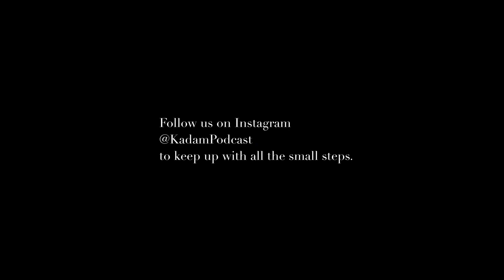S1-E4 | Mehak Pyarali | Public Relations | A potential future lawyer, currently house flipping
In this episode, our guest shares her journey of wanting to be a lawyer, a field she got into because of an argument she had with her teacher in fifth grade. Listen as we uncover how long she actually pursued that and what the Desi (People having strong roots and behaviors of the Indian subcontinent) community and those around her think of her decisions. Being a great friend to every person she meets, she mentions what she believes are the secrets to those relationships and what she considers essential to please others. We also talk about the effects of moving around a lot as a child, challenging perspectives, and how we can make the best out of the situation we are in right now!

Illustrations by Arjit. Find him on Instagram @tooarjittoquit.des

by @RadunMusic